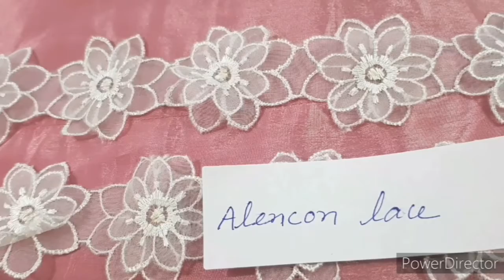Trimmings (Laces) CD - 105 by Kalpana Joshi, GWPC Jaipur